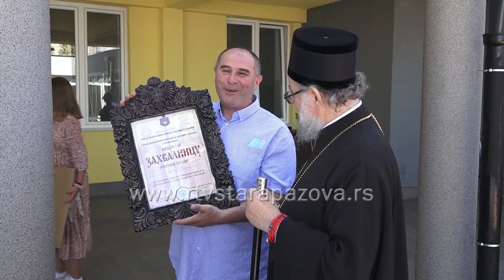Osveštana škola u Kupinovu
U prisustvu opštinskog rukovodstva na čelu sa predsednikom opštine Pećinci Sinišom Đokićem, direktora i nastavnog osoblja škole i predstavnika Mesne zajednice Kupinovo, u subotu  7. avgusta je osveštana zgrada Osnovne škole „Dušan Vukasović Diogen“ u Kupinovu.